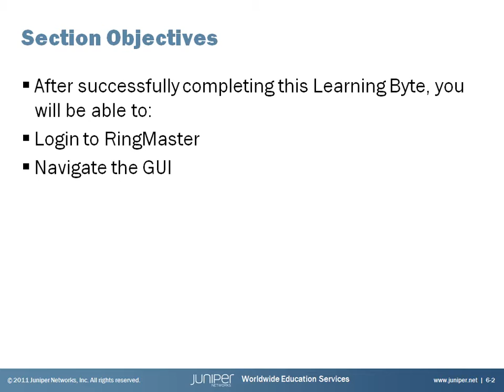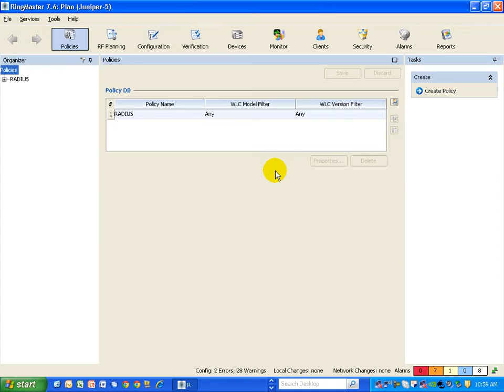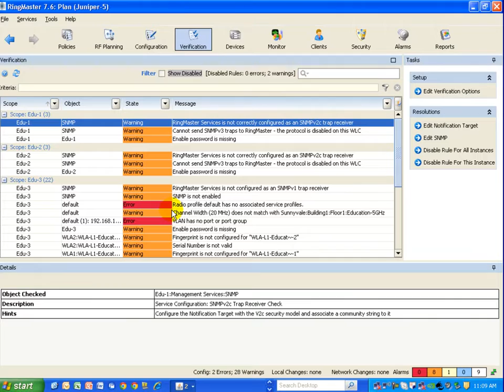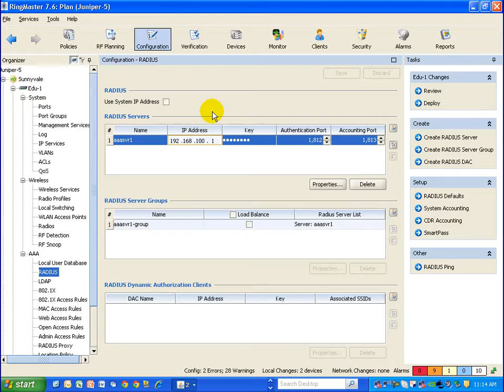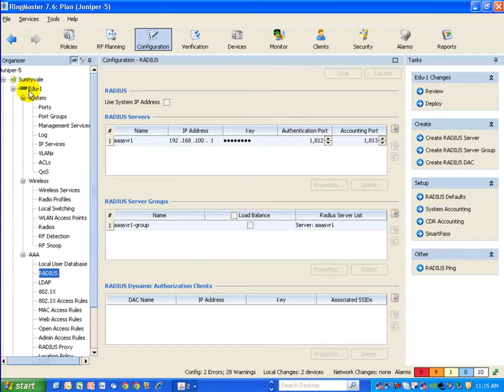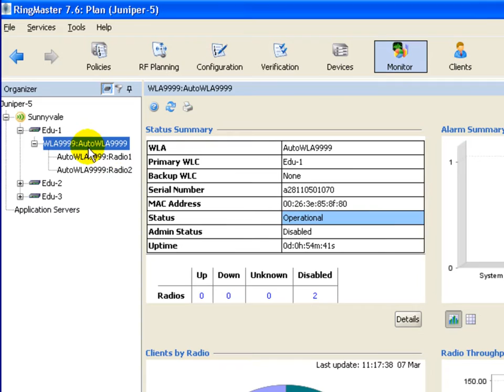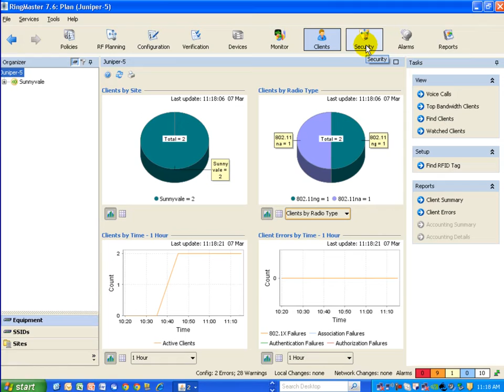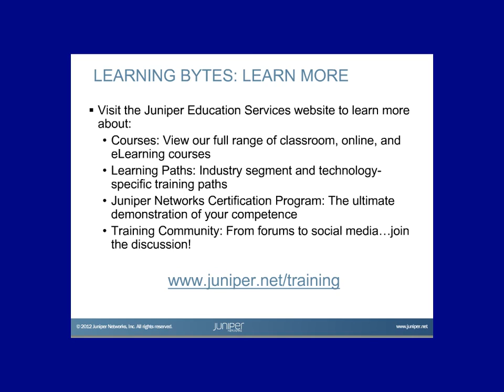RingMaster - Server Overview Learning Byte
The RingMaster Server Overview Learning Byte offers a tour of the RingMaster Server interface functional areas to include: Setup, Plan Management, Access Control, Reports, and Maintenance.

This Learning Byte is appropriate for individuals who are new to the Juniper WLAN solution.

Presenter: Steven Elliot, Training Manager
Relevant to OS Releases: MSS 7.6x
Relevant to Juniper Platforms: WLC, WLA, and RingMaster

 • On-Demand Training: Take a hands-on course…now!